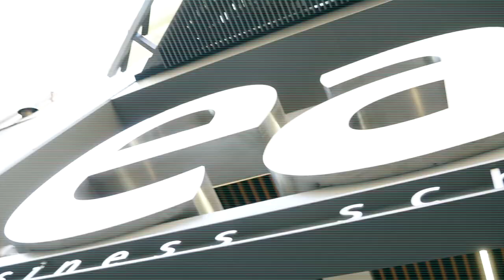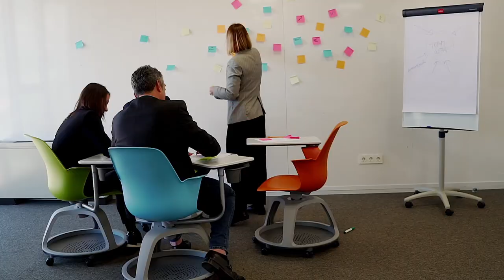Master in Marketing | EADA Business School